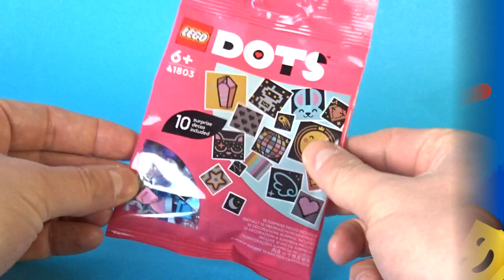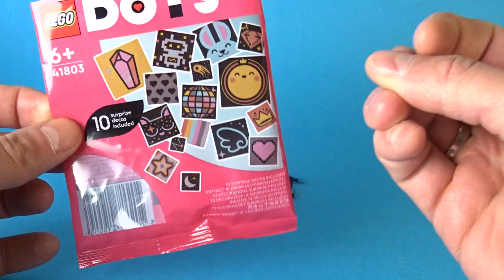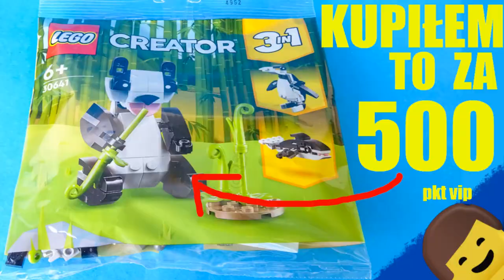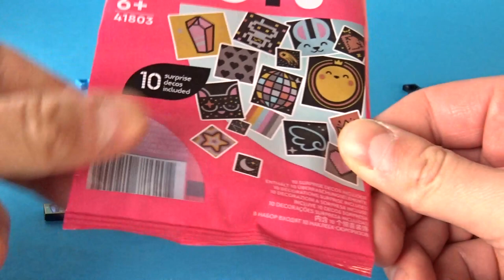Ostatnia saszeta z LEGO DOTS / LEGO 41803 Dodatki DOTS — seria 8, błyskotki / RECENZJA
Oczywiście nie ostatnia jaką kupiłem,a ostatnia jaką najprawdopodobniej wydało LEGO w ramach tej serii.

Koniecznie też zajrzyjcie na mój :
SKLEP : przystanklockow.pl